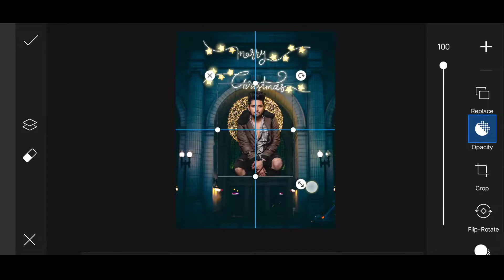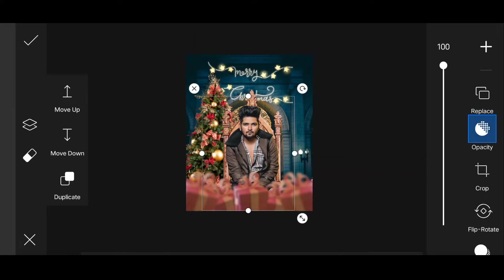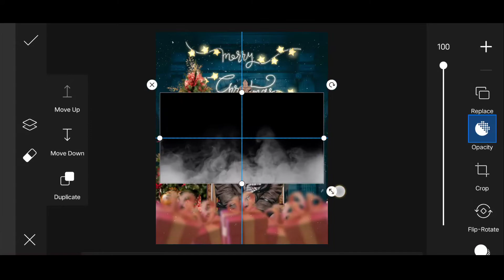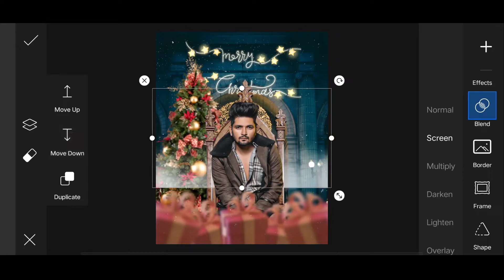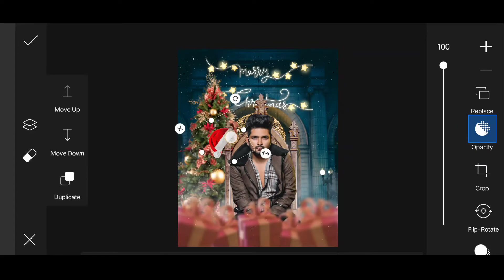Merry Christmas Photo Editing 2021 | christmas photo editing in picsart | nsb pictures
Friends, in today's video I have brought picsart Merry Christmas Photo Editing 2021 for you. This video is going to be very special because in this video! i have told about christmas photo editing in picsart so if you also want to teach this christmas photo editing 2021 then you have to subscribe our channel And will have to make a loving comment.

Related Topic:-
srj edition
christmas day photo editing
christmas editing
christmas photo editing snapseed
merry christmas editing
christmas photo editing background
christmas editing video
christmas pic editing
christmas photo editing telugu
christmas k liye photo edit kaise kare
christmas k liye photo kaise banaye picsart
nsb pictures christmas editing
nsb pictures chrismas photo editing 2021